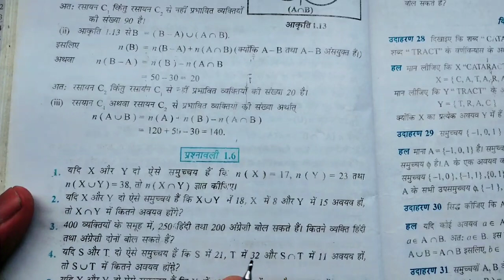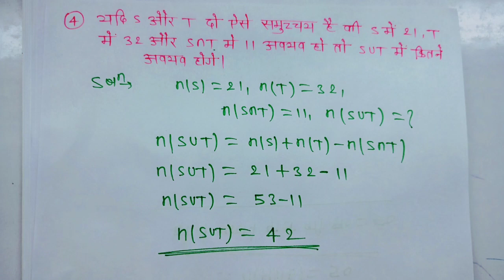Class 11th maths l prashnavali 1.6 l Sets l Chapter 1 l NCERT l Solution l Mathematics l Exercise1.6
Class 11th maths l prashnavali 1.6 l Sets l Chapter 1 l NCERT l Solution l Mathematics l Exercise1.6 class11thmaths prashnavali1.6 Hindimedium Sets Aapkapathshala Ganit chapter1 class 11th maths prashnavali 1.6
class 11 math 1.6                                                                                                                                                chapter 1 sets exercise 1.6 class 11
class 11th maths chapter 1 sets exercise 1.6
class 11 chapter 1 sets exercise 1.6
class 11 maths chapter 1 sets exercise 1.6 introduction
class 11 maths chapter 1 sets exercise 1.6                                                                                            Class 11th maths prashnavali 1.6 Q1                                                                                                            Class 11th maths prashnavali 1.6 Q2                                                                                                       Class 11th maths prashnavali 1.6 Q3                                                                                                                                Class 11th maths prashnavali 1.6 Q4                                                                                                              Class 11th maths prashnavali 1.6 Q5                                                                                                             Class 11th maths prashnavali 1.6 Q6